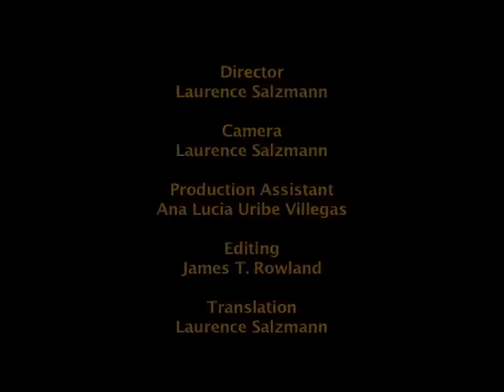échele ganas | The Martínez Brothers